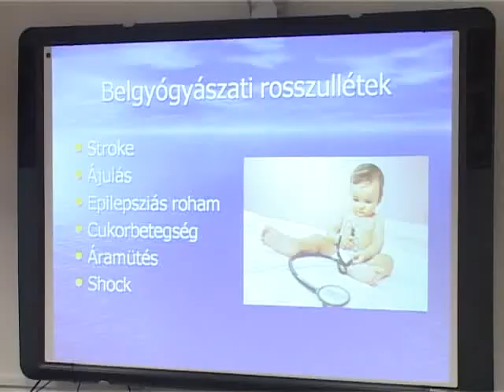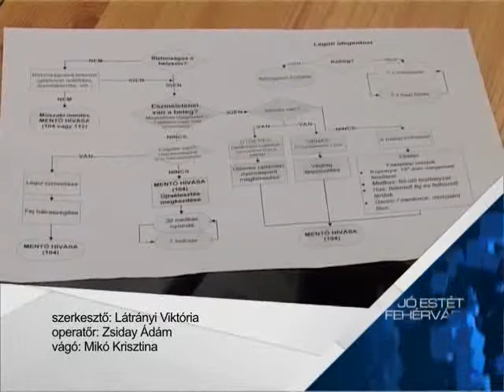Életmentést tanulnak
80 diák és felnőtt részvételével a héten kezdetét vette a Kossuth Lajos Általános Iskolában a város által szervezett elsősegélynyújtó tanfolyam. Az elsősegélynyújtó tanfolyamhoz mintegy 15 ezer dolláros támogatást nyert Székesfehérvár. A programra a Humán Szolgáltató Intézetnél lehet jelentkezni. A képzés ingyenes.